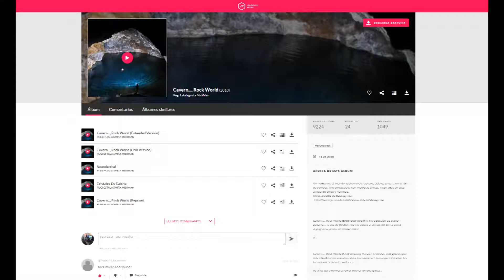Neanderthal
Epoca de cambios..! Este álbum está cargado de sentimientos..., nuevos espacios..., nuevas ideas .., nuevas metas... pero sobretodo cargado de energia positiva .!!!

See You´s Theme: Tema inspirado en las montañas del Himalaya... grandes espacios, y tormentas de viento para este tema que evoca libertad y naturaleza en estado puro... dedicado a Arantzazu Aguilar Palacios..!!!

The King and the Frog:  2 presiosas melodias que se buscan esperando un hechizo...

Pako Lesk´s Theme: Dedicado a mi colega Francesc Cléries.

Bitxo´s Theme: corta pero intensa...
Season of change ..! This album is full of feelings ... ... new spaces, new ideas .., new targets ... but mostly full of positive energy .!!!

See You's Theme: Theme inspired by the Himalayan mountains ... large spaces, and windstorms to this topic that evokes freedom and nature in its purest form ... Palacios Aguilar dedicated to Arantzazu ..!!!

The King and the Frog: 2 pressures ringtones are waiting for a spell looking for ...

Pako Lesk's Theme: Dedicated to my colleague Francesc Clèries.

BitX's Theme: short but intense ...
Saison de changement ..! Cet album est plein de sentiments ... ... de nouveaux espaces, de nouvelles idées .., de nouvelles cibles ... mais surtout plein d'énergie positive .!!!

Voir You Thème: Thème inspiré par les montagnes de l'Himalaya ... grands espaces, et les tempêtes de vent à ce sujet, qui évoque la liberté et la nature dans sa forme la plus pure ... Palacios Aguilar dédié à Arantzazu ..!!!

Le roi et la grenouille: 2 sonneries pressions sont en attente d'un sort à la recherche d'...

Pako Lesk Thème: Dédié à mon Clèries Francesc collègue.

Thème de BitX: courte mais intense ...